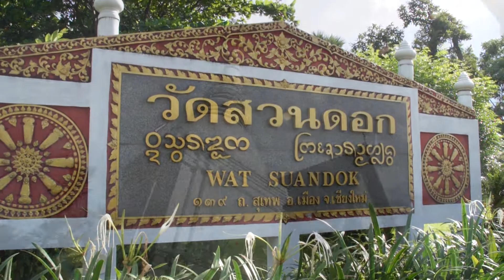Chiang Mai Attractions - Wat Suan Dok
The Wat Suan Dok lies a little outside Chiang Mai was constructed in 1373. While not architecturally as significant as some of the other temples that Thailand has to offer, it has a very strong photogenic element which photographers find hard to ignore.